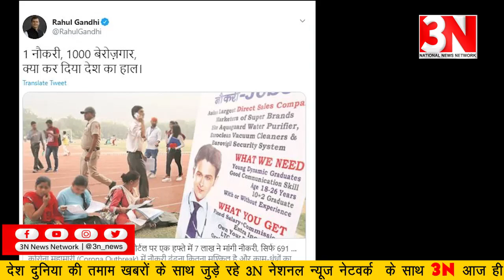कांग्रेस के पूर्व अध्‍यक्ष राहुल गांधी ने एक बार फिर देश में बढ़ रही बेरोजगारी का मुद्दा उठाया है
कांग्रेस के पूर्व अध्‍यक्ष राहुल गांधी ने एक बार फिर देश में बढ़ रही बेरोजगारी का मुद्दा उठाया है. राहुल ने केंद्र की मोदी सरकार पर निशाना साधते हुए कहा, "1 नौकरी, 1000 बेरोजगार, क्‍या दिया देश का हाल." उन्‍होंने ये बात बढ़ती बेरोजगारी पर एक न्‍यूज आर्टिकल शेयर करते हुए कही है. इस आर्टिकल के मुताबिक, सरकारी जॉब पोर्टल पर एक हफ्ते में 7 लाख लोगों ने नौकरी के लिए आवेदन किया है.